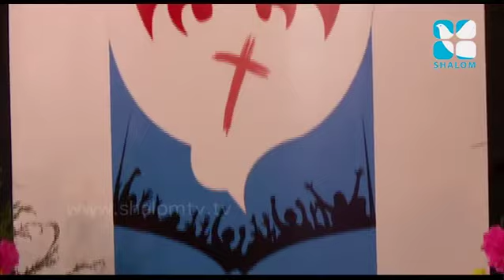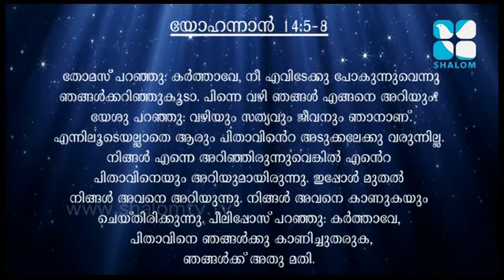Chennai convention Epi:08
Chennai convention Epi:08- Convention talk
Shalom TV